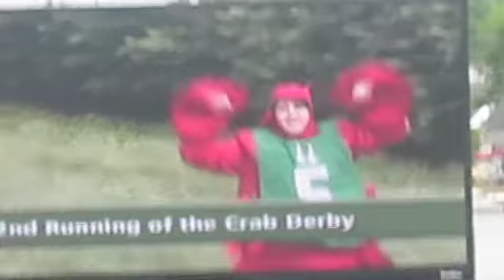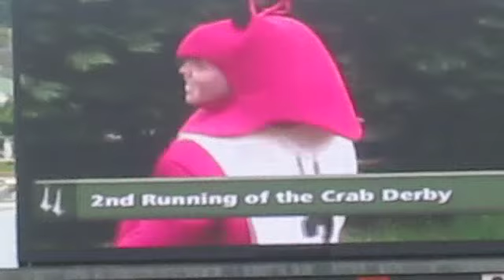2nd Annual Crab Derby @ Churchill Downs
crabrace